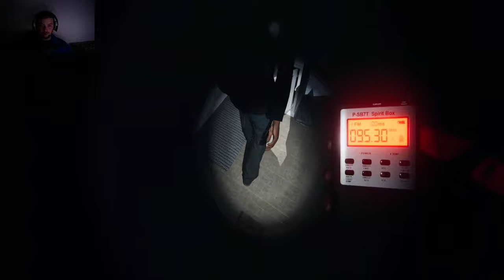We can relate...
My brother and I find a ghost right when we walk into the house. We eventually figure out, we're not in the correct room.